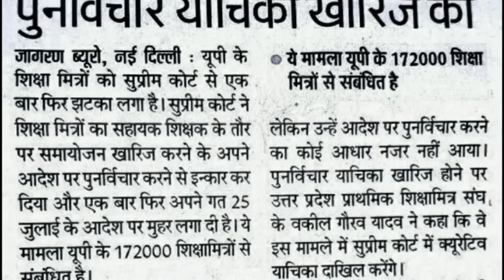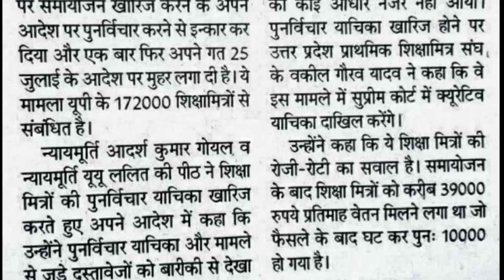माननीय सुप्रिम कोर्ट में आदर्श कुमार गोयल और यू यू ललित की पीठ ने खारिज की पुर्नविचार याचिका